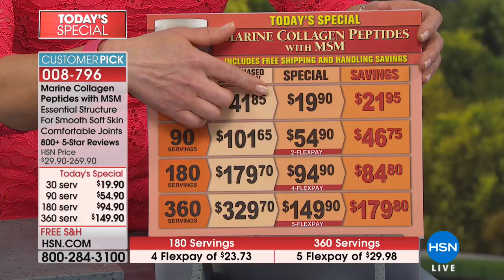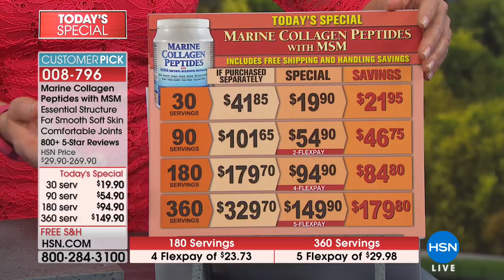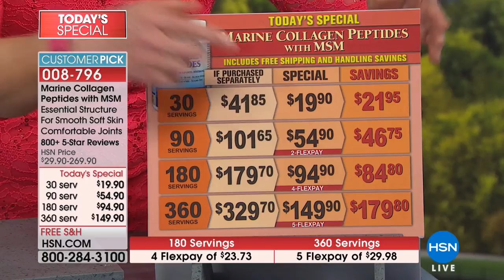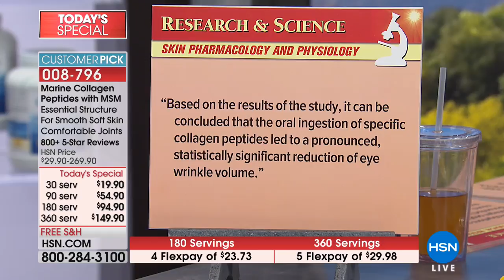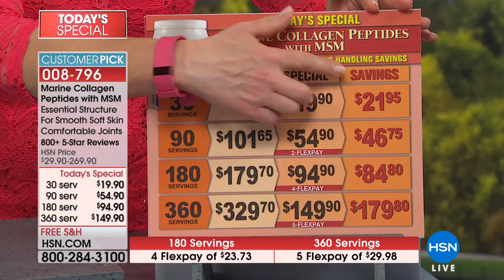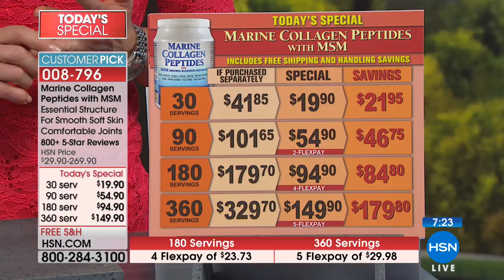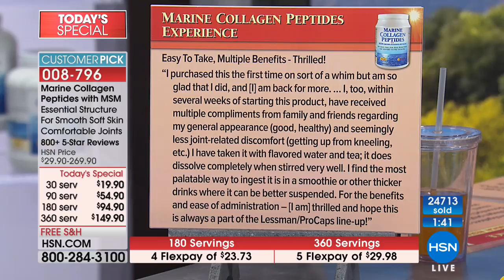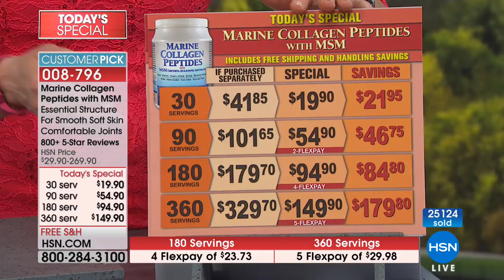Marine Collagen Peptides with MSM 30 Servings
Andrew Lessman Marine Collagen Peptides with MSM
Andrew Lessmans Marine Collagen Peptides with MSM provides a unique source of highly soluble and absorbable Collagen Peptides, selected for their...